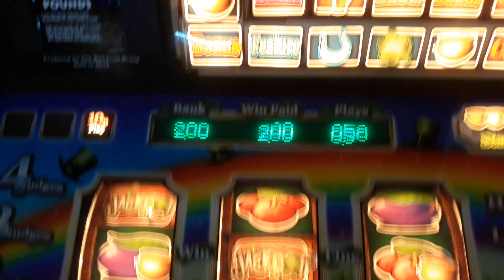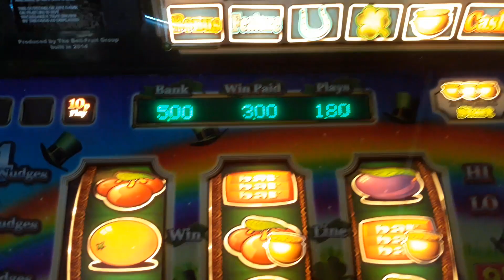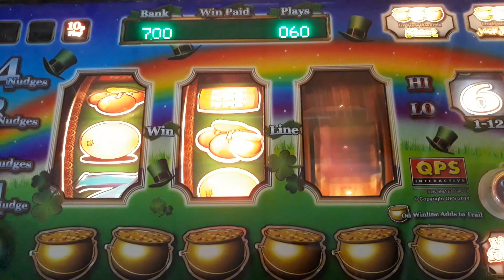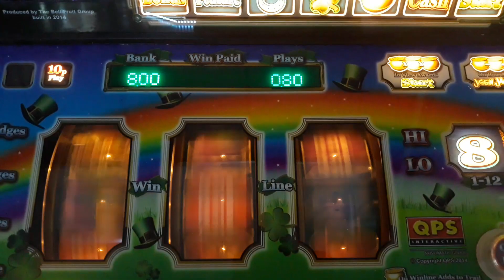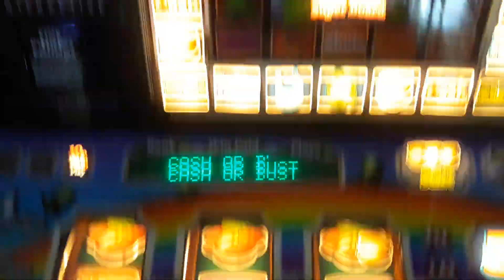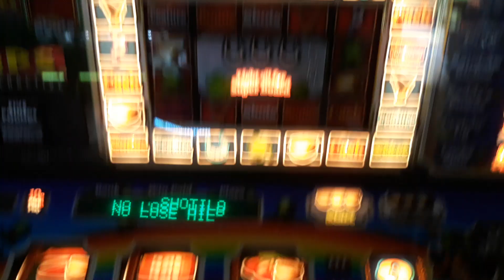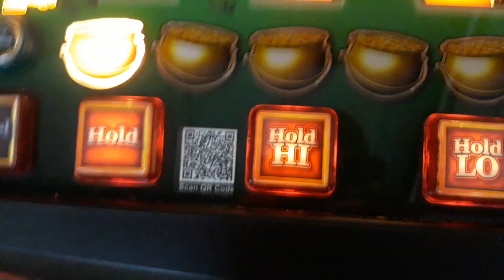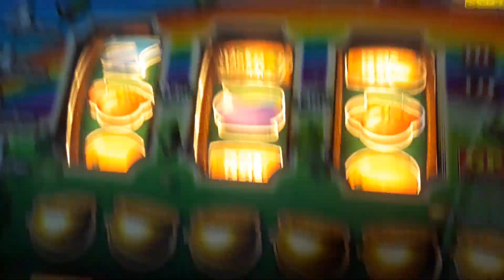Jigglin' Jackpots With Features £5 JP